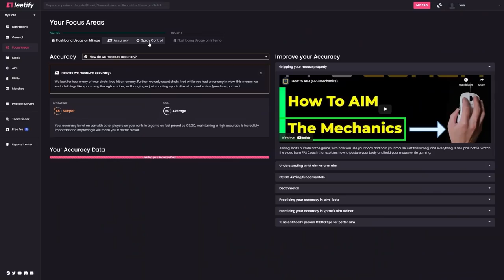What YOU can Learn from NIKO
is NIKO the GOAT rifler?
Taking a look at the BEST rifler in the world, Niko, and what you can learn from his play style from aggressive play, passive play, lurking, entry fragging, and carrying his team to victories. hope you enjoy this style of video, let me know what you think.